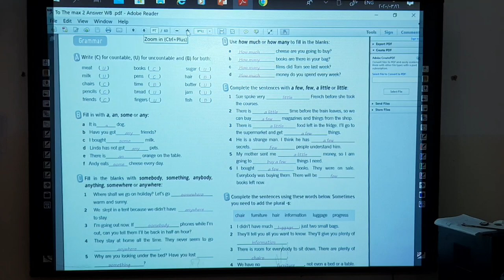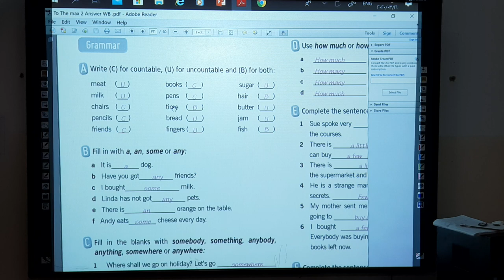Grade 8-English-Countable and uncountable nouns exercises 1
Grade 8
-English-
Countable and uncountable nouns exercises 1